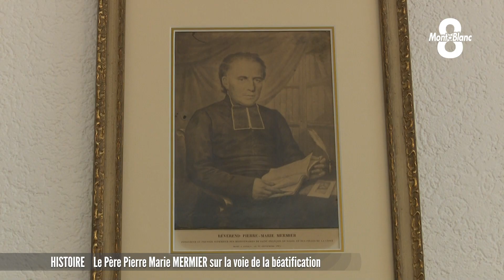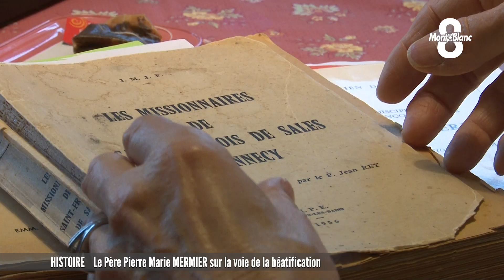Le Père Mermier : sur la voie de la béatification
Ce vendredi c’est la Toussaint, la fête de tous les saints. Et il y en a un qui aimerait être considéré comme un saint: le Père Pierre Marie Mermier. Mort en 1862 il bénéficie déjà du titre de « Serviteur de Dieu ». Pourtant la confédération des missionnaires de Saint François de Sales a décidé de monter un dossier de béatification auprès du Vatican. Clémence Roualdes s’est penchée sur cette histoire peu commune d’un prêtre de Haute-Savoie.